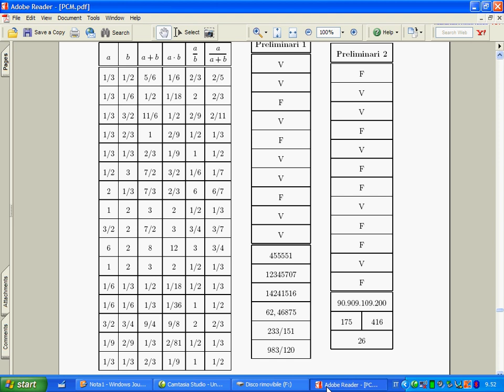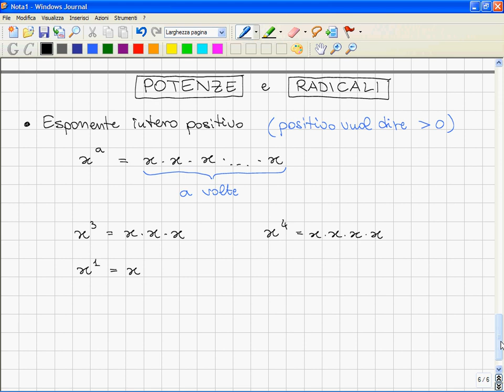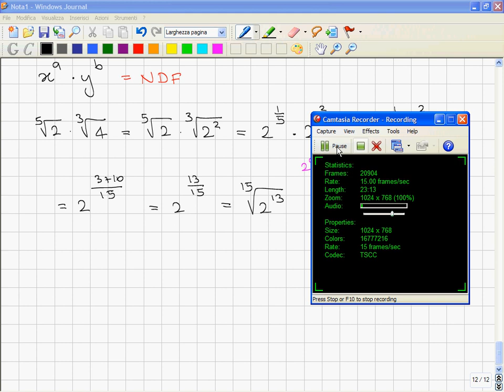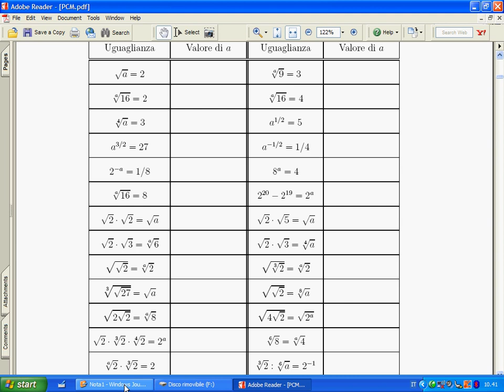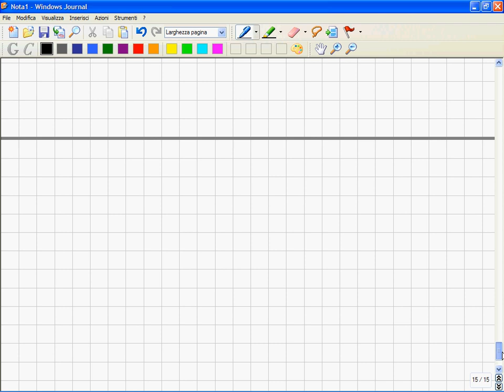Corso Propedeutico di Matematica (Precorso) - 01 Frazioni e Potenze